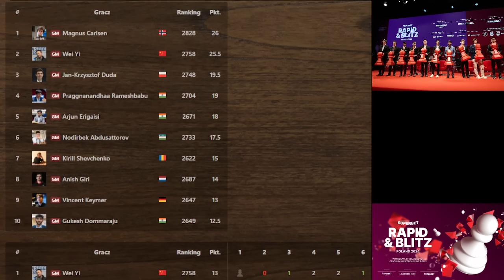TAKIEGO GENIUSZA ŚWIAT nie WIDZIAŁ!! | Superbet Rapid & Blitz Poland 2024